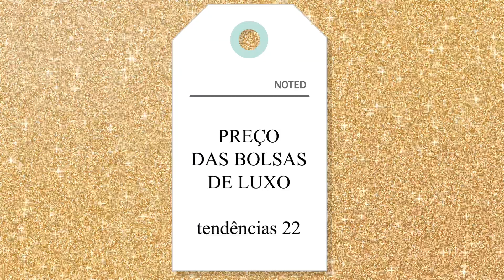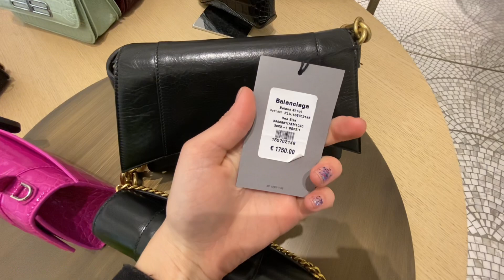PREÇO DE BOLSAS DE LUXO | QUANTO CUSTA UMA BOLSA DE LUXO NA EUROPA ? BALENCIAGA, JACQUEMUS, E MAIS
Preço das bolsas de luxo que são tendência 2022! Se você ama bolsas de luxo ou tem curiosidade para saber o valor dessas bolsas , tenho certeza que você vai amar esse vídeo !

Aproveita pra me seguir no Instagram @valentinaleo pra acompanhar tudo em tempo real.

Um beijo, com muito amor,
Valentina Melissa